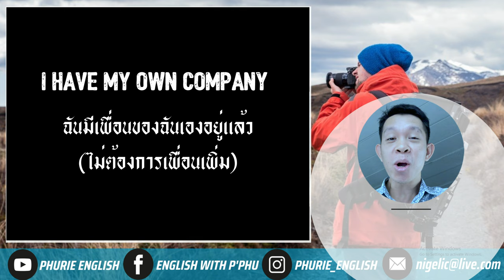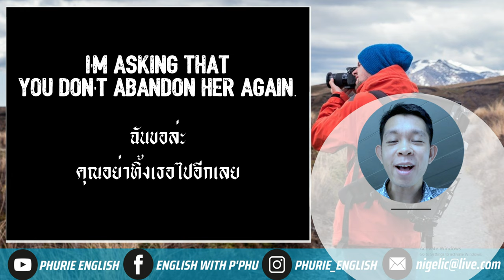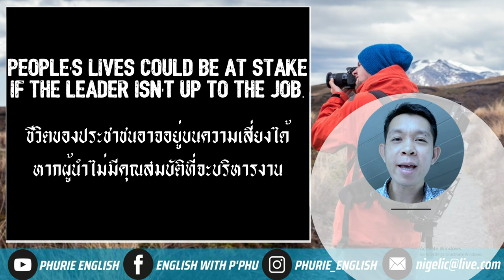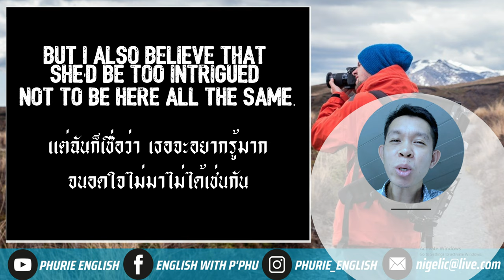เรียนภาษากับซีรี่ย์ | EP. 04 | Enola Holmes (เอโนลา โฮล์มส์)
"เรียนภาษาอังกฤษกับหนัง" "ฟรี" เรื่อง "Enola Holmes"
ฝึกพูด ฝึกฟัง ฝึกอ่านตาม จะทำให้เราเก่งขึ้นอย่างไม่รู้ตัว
Mr. Phurie Weerawit
Line: phutonize